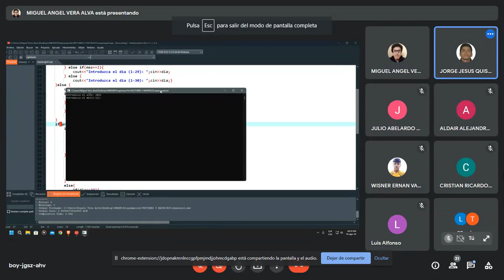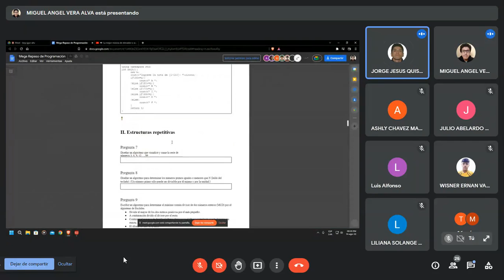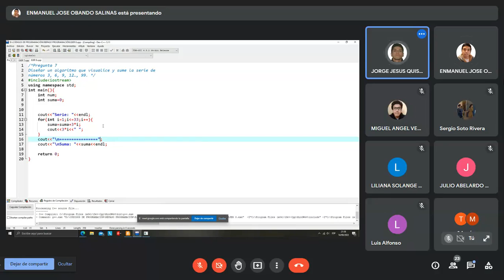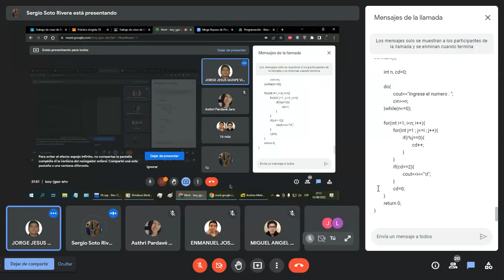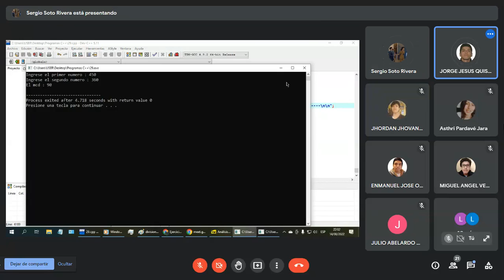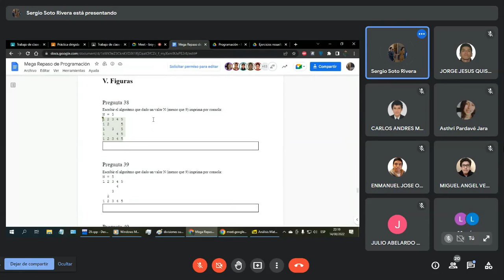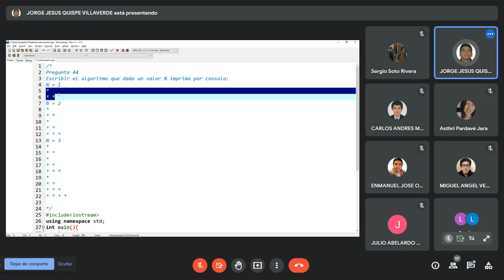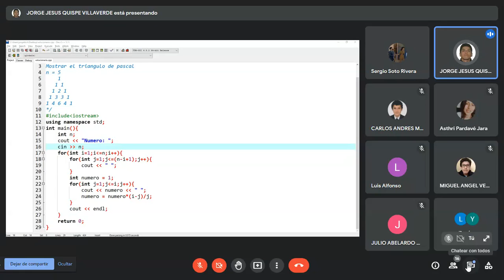PROGRAMACIÓN - UNMSM - REPASO 1 - CICLO 1 (ÁREA DE INGENIERÍAS)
TEMA:
REPASO DESDE LA SEMANA 1 HASTA LA SEMANA 16
DOCENTE: JORGUE QUISPE VILLAVERDE
FACULTAD DE INGENIERÍA DE SISTEMAS E INFORMÁTICA (FISI)
UNIVERSIDAD NACIONAL MAYOR DE SAN MARCOS (UNMSM)